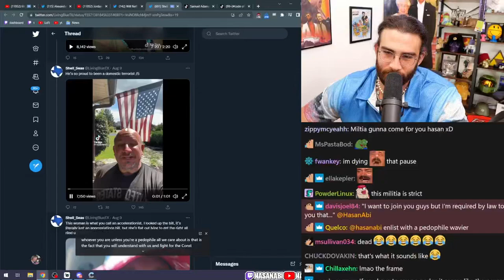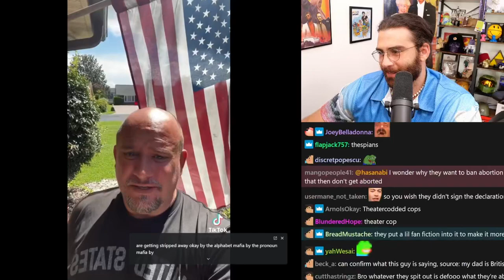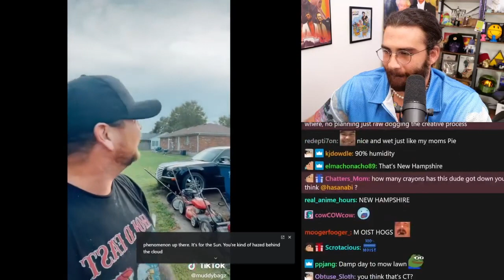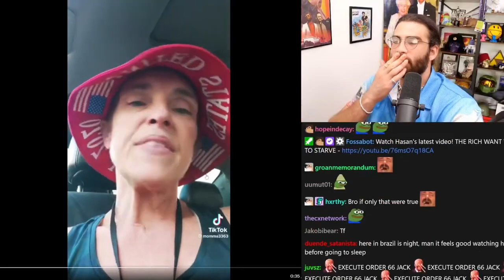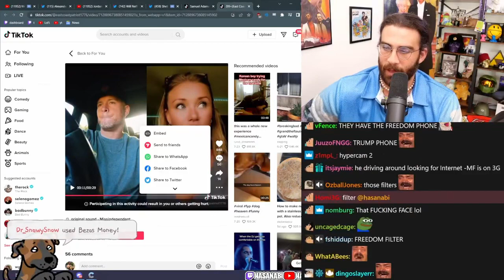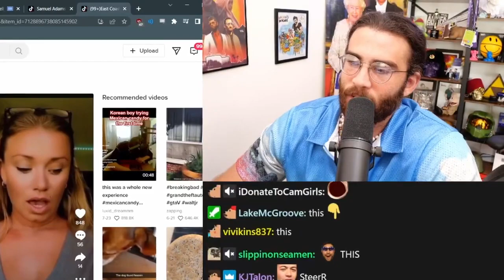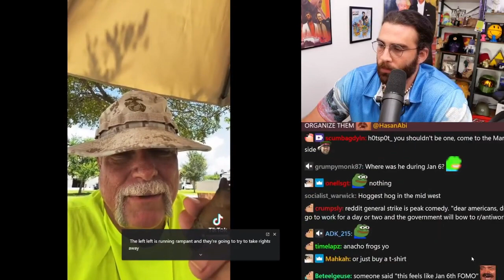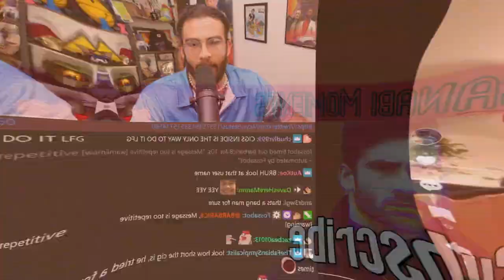Conservative TikTok is Crazy Hasanabi Reacts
Hasan Piker (Hasanabi) is a Twitch streamer, leftist political commentator, and podcaster. He streams everyday, posts stream highlights on his Youtube, does Leftovers (H3 Podcast) with h3h3Productions and Fear& Podcast with Will Neff. His streams consist of news coverage, reaction content, and gaming. Hasan frequently reacts to Joe Rogan (JRE), Tucker Carlson, Ben Shapiro, Steven Crowder, Jordan Peterson, Vice, Channel 5 (All Gas No Breaks), JCS - Criminal Psychology, Jubilee, and a revolving door of (bad) reality shows like MasterChef, 90 Day Fiancé, and The Moment of Truth. He often collaborates with other streamers like xQcOW, Mizkif, Ludwig, Pokimane, Austin Show, Myth, OTK, and OfflineTV. not hasan minhaj. not john oliver.